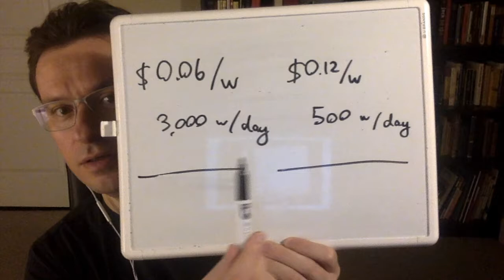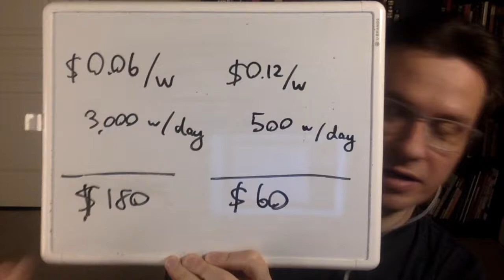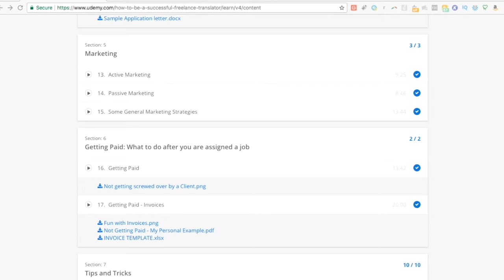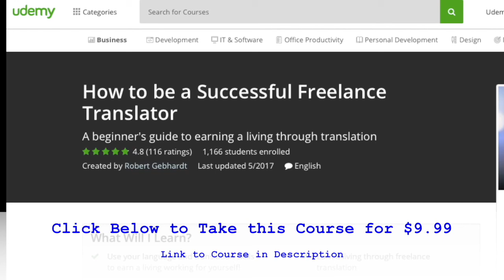When You Want to be Paid Less